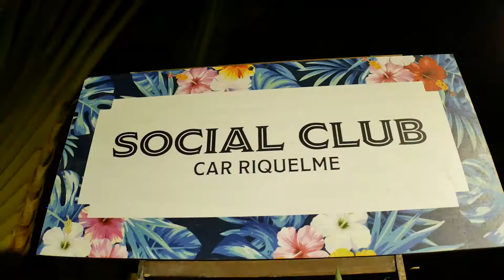Chef Anne Burrell at SoBe WFF Art of Tiki Cocktail Showdown by diegopocovi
Miami SOBE Wine and Food Festival Video Production Surfcomber Hotel Tiki Showcase sobewff diegopocovi Cinematography. Special Guest Chef Anne Burrell, Miami Video Production South Beach Events. Cinematography in Miami for Corporate and Celebrity Events Videography by Diego Pocovi. diegopocovi.com